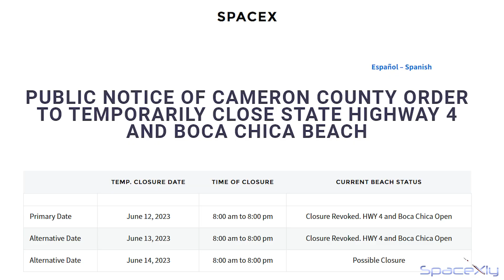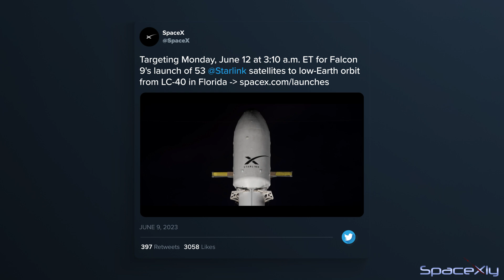Super Busy Launch Site Activities | SpaceX Awarded 6 More Launch Contracts by Space Force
In today's video, I have covered the latest updates from the Starship Program and other Space News. I hope you get the latest updated space news from my channel.